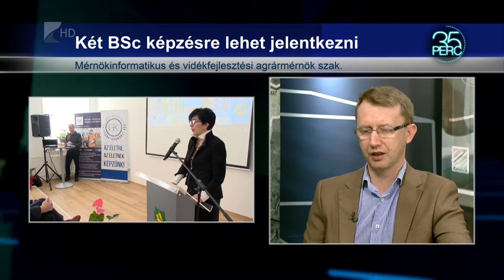35 perc - Egyetemi képzések indulnak ősztől Nyírbátorban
Nyírbátor is felkerül a hazai felsőoktatás palettájára, miután idén ősszel mérnökinformatikus és vidékfejlesztési agrármérnök alapképzés indul a városban, két egyetemmel együttműködve. A cél, hogy a hátrányos helyzetű régióban élő fiataloknak is lehetőséget biztosítsanak a továbbtanulásra.